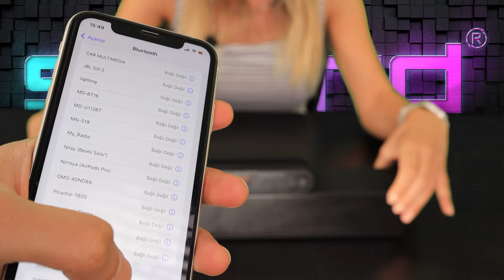SWORD Bluetooth Kablosuz Hoparlör Cinema SW-1750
Şık görünümüyle dikkat çeken hoparlörü kullanarak radyo çalardan müzik dinlenebilir ya da kişisel çalma listeleri oluşturulabilir. Yüksek ses kalitesi, portatif taşınma özellikleri, sağlam yapısıyla Sword müzik severlerin favorisidir.

ÖNE ÇIKAN ÖZELLİKLER
Kablosuz bağlantısı bluetooth teknolojisiyle gelir Bu sayede kablo dağınıklığı olmadan saliseler içinde cihazla eşleşme yapılabilir.
Kompakt yapıda olduğundan rahat taşınır. İşte, okulda, toplantıda ya da arkadaşlara giderken Sword yanınızda!
Seste en ufak bir gecikme yok. Müzikler, filmler ve diğerlerini dinlerken eş zamanlı seslerin keyfini çıkarmak mümkün.

Suya Karşı Dayanıklı Yapıda Tasarlandı
Bluetooth Hoparlör yapısı suya karşı dayanıklı tasarlandığından havuz kenarı ve plaj gibi alanlarda da müzik keyfi yapmak mümkündür. Sağlam yapısı kendini seneler boyunca gösterir.

Yatak Çizgisel Tasarım
Hoparlörün yatay çizgisel tasarımı bulunduğu mekana çok yakışır. Minimal ve ince yapısıyla mekana tarz katar. İşlevsel olmakla sınırlı kalmayan hoparlör şıklığıyla da beğenileri üzerine toplar.

Kolay Kontrol Edilebilen Panel
Ses ayarlarının yapılması için ürün üzerinde yer alan kontrol paneli kullanıcı dostudur. Açma kapama, ses seviye yüksekliği, şarkı değiştirme gibi fonksiyonlar için sadece tek tuşa basmak yeterli. Hem de en iyi ses kalitesini alır, seste en ufak bir hatayla karşılaşmazsınız.